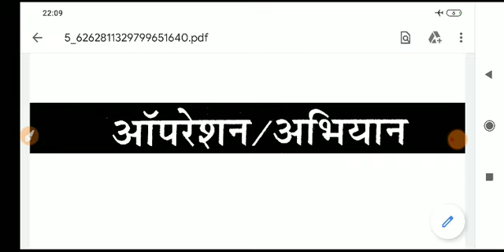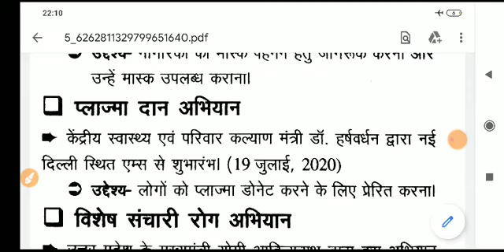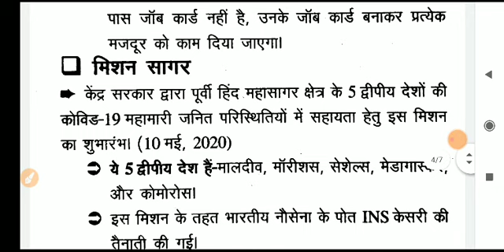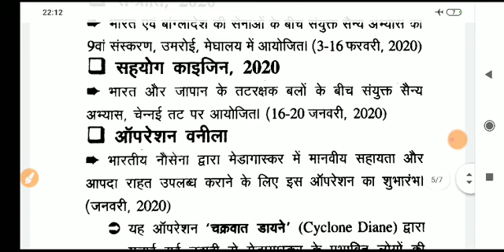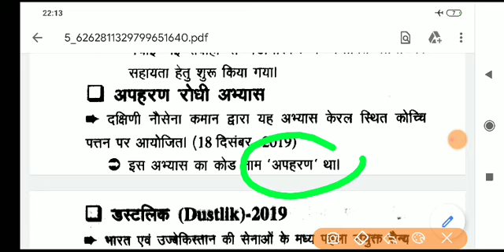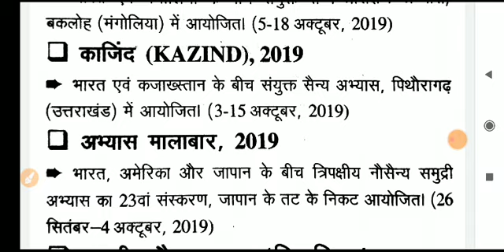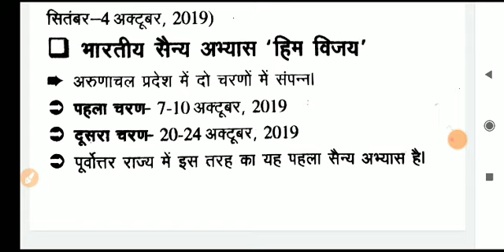प्रमुख अभियान में ऑपरेशन - Bihar civil judge and APO| MP CJ| railway ntpc exam, SSC,up police,